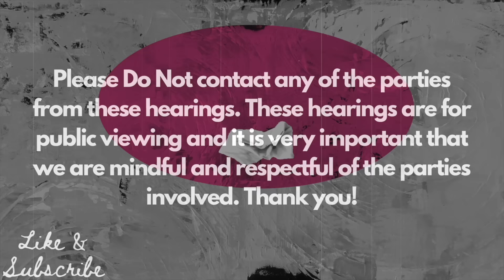Judge Brings The Hammer Down On Defendant With Attitude!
Note for YouTube's review team, here is the context of the video: this is an educational video based on actual court cases. Our goal is to educate the public, inform our audience, and raise awareness.